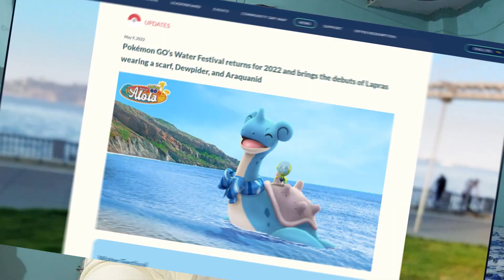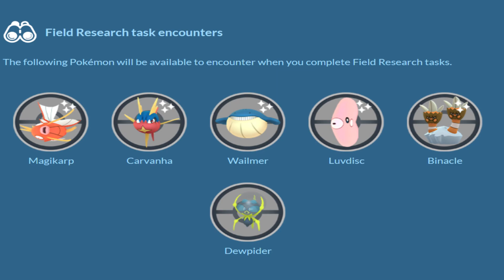SHINY LAPRAS | New POKEMON | WATER Festival Event | Rajlife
Hi guys myself raj and you are watching rajlife.

Follow on